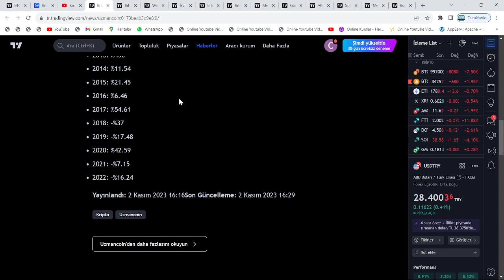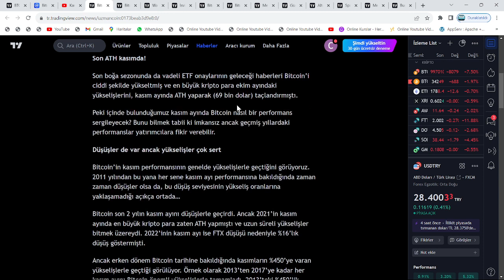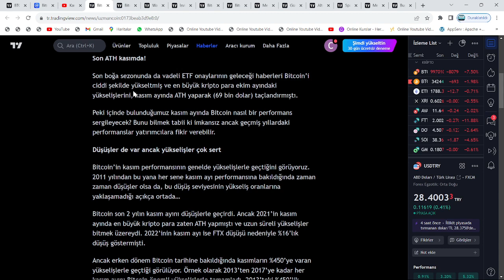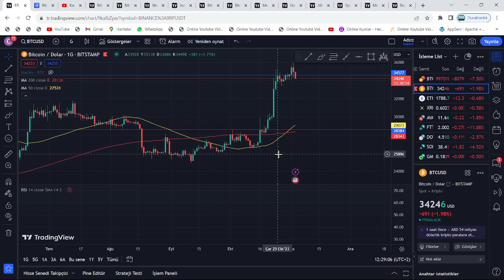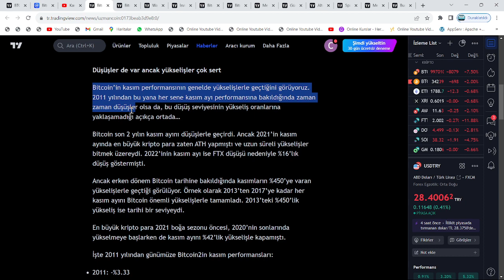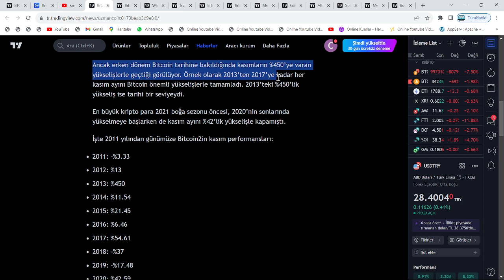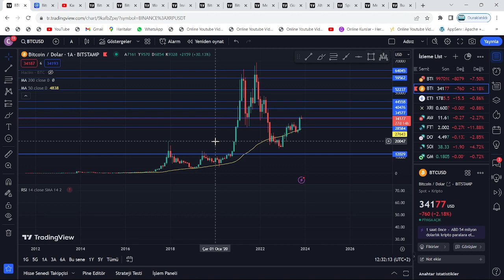"SEC; 2021 KASIM'INDA YAPTIĞI GİBİ, BU KASIM'DA DA BİTCOİN'E ATH VERECEK!"🚀BÜYÜK AN'A, SON 2 HAFTA!🔥